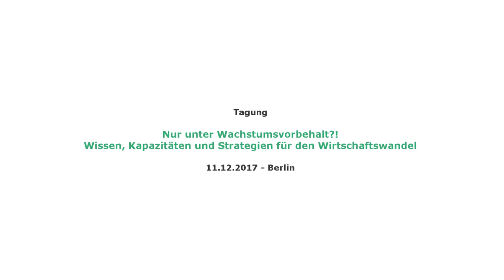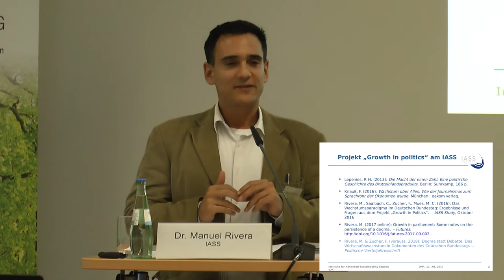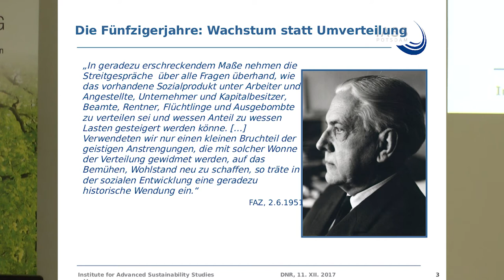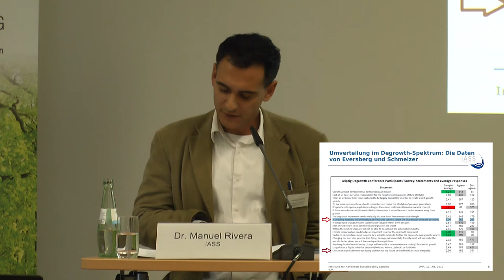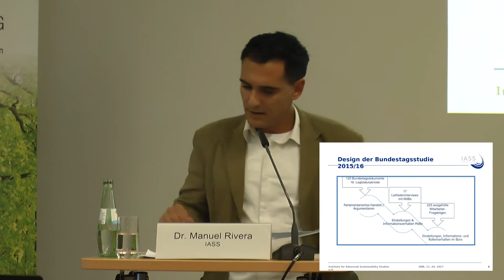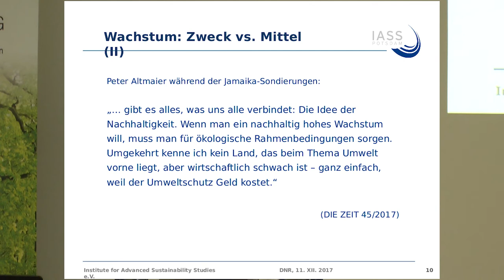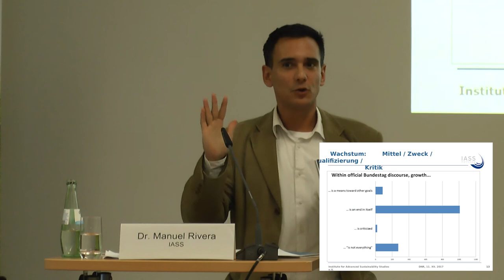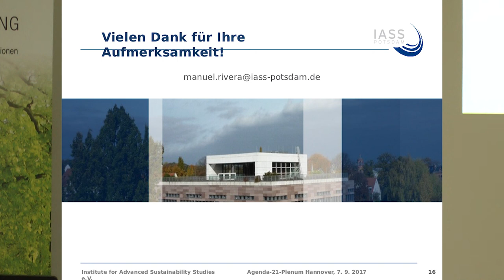Manuel Rivera: Das Wachstumsparadigma in Politik und Medien - Tagung 'Nur unter Wachstumsvorbehalt'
Vortrag "Das Wachstumsparadigma in Politik und Medien: Warum und wie es sich gegen Kritik immunisiert" von Manuel Rivera, Institut for Advanced Sustainability Studies e.V. (IASS)

Der Vortrag fand statt im Rahmen der Tagung "Nur unter Wachstumsvorbehalt?! - Wissen, Kapazitäten und Strategien für den Wirtschaftswandel" am 11. Dezember 2017 in Berlin.
Die Tagung wurde durchgeführt vom Deutschen Naturschutzring (DNR).

Die Kommentarfunktion für dieses Video ist leider deaktiviert. Wir bitten um Verständnis.